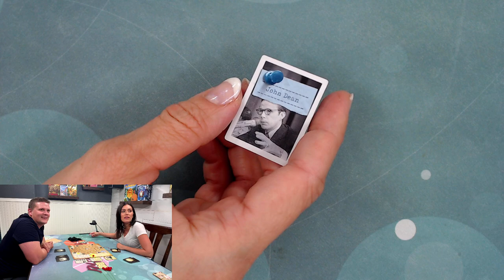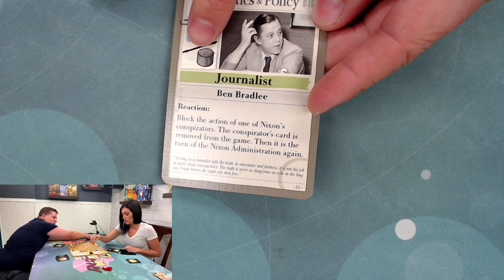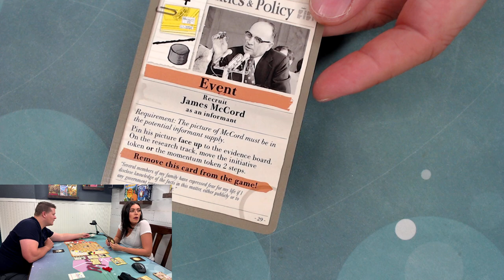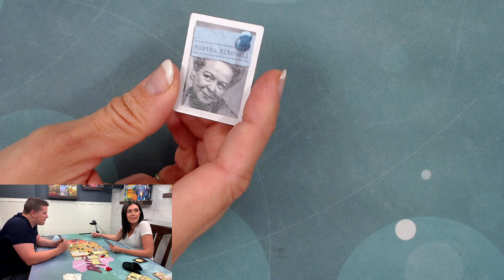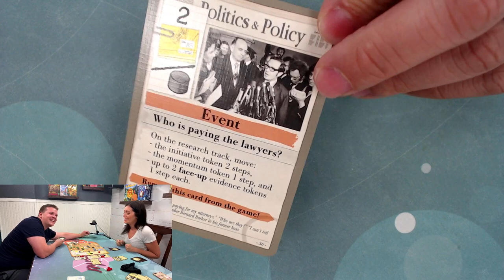Watergate LIVE Play Through!-We Game Together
Join Randy and Ellen of We Game Together for a LIVE play through of the 2 player asymmetric game, Watergate!